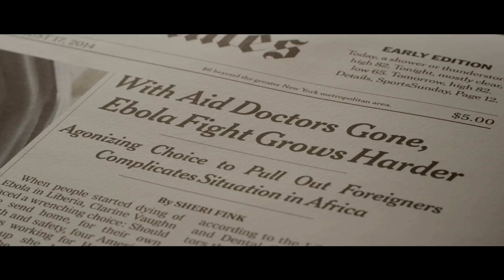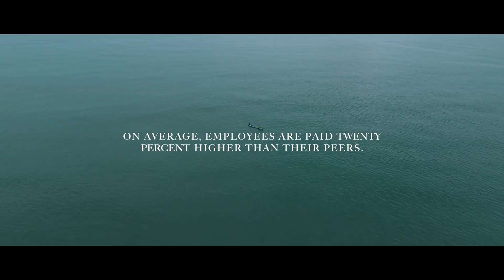Liberty & Justice: A Social Enterprise Impact Story | Forbes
Inspired by the Women’s Peace Movement that ended Liberia’s ravaging civil war, social entrepreneur Chid Liberty — who was born in Liberia and raised in Germany and the U.S. — returned in 2010 to start the first fair trade apparel manufacturing company in Africa: Liberty & Justice. After a devastating outbreak of Ebola that virtually shut down the country and lost the company millions of dollars in contracts, see how Liberty and his workers pivoted their business model and kept the hundreds of precious jobs that Liberty had worked so hard to create.